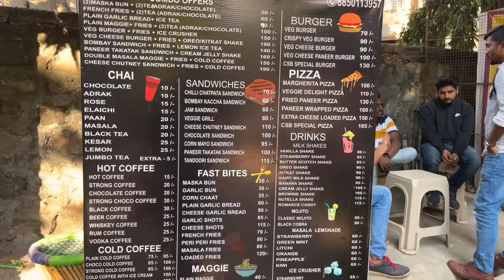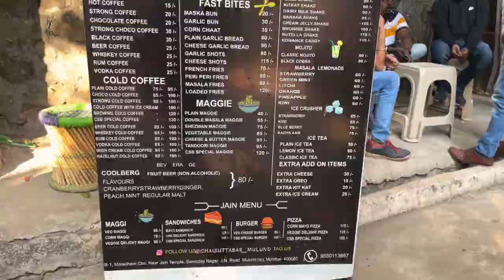Hot Rum Coffee Vs. Cold Rum Coffee || which is taste Better || Mulund || Chai Suta Baar || Mumbai 🥴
hello Friends,

in my last video you know i was in Mulund for masala vada pav. after that we walk for Sindhi Pani Puri but unfortunately uncle didn't come on that day and we didn't have it. so we decided to lets walk around and see to eat or drink something.we came across near by mukund jain temple where we got the Chai Sutta Bar outlet.
and this outlet had some different items in menu which we didn't see in Kandivali Thakur Village Chai Sutta Bar outlet when we get there we decided to have Rose tea but but kamlesh sharoe eyes saw something different items in Menu which is Rum, beer or whisky Coffee available here but this item is not available in Kandivali Thakur Village menu so we decided to let's try Normal Rum Coffee who's price is ₹25/- cup and i really say it's taste was above my expectations and after having it lets give a try Cold Rum Coffee which cost us ₹100/- cup and i will say it tast 3 times better that normal coffee while making it we ask them to make it little strong Rum flavouring and it's worth it. i will recommend if you ever goes mulund Chai Sutta Bar nea Jain Temple you must gave a try to this Rum Coffee.